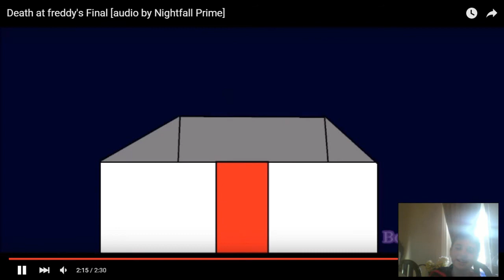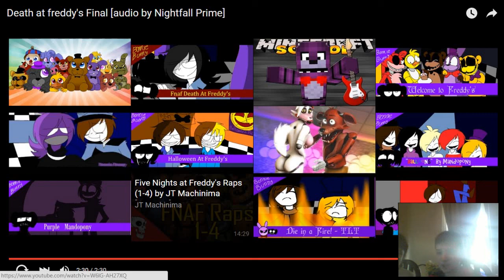Taken by Batman?!? Co-Op Reaction w/ Joshua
Srry for all the noise in the backround
They are all dead and became known as the Animatronics